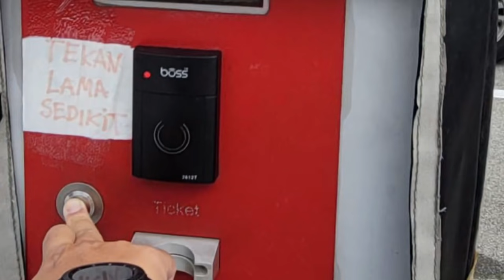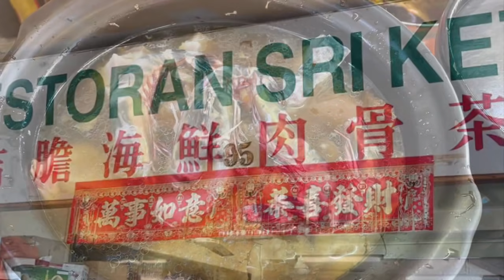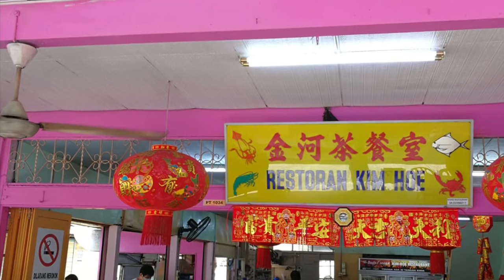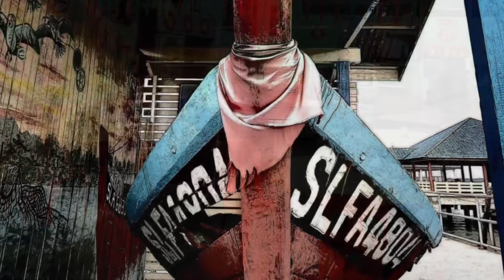MangoHK Malaysia Pulau Ketam | Malaysia Vlog | mm2h 🚢巴生吉膽島🦀海鮮都有肉骨茶？{中英字幕} Subtitled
🔥爆發一點正能量💯

慳家廚房#馬來西亞#mm2h#吉隆坡#第二家園#香港人在大馬#旅遊#吉膽島#海鮮#魚村#度假屋#魚船

吉膽島（馬來語：Pulau Ketam）又稱浮羅吉膽，舊稱吉洞島，是位於馬來西亞雪蘭莪州巴生港岸外的一個小島，隸屬巴生縣加埔區及巴生市議會，面積約30平方公里。吉膽島在馬來文意為「螃蟹島」，全島位於潮汐線下，以紅樹林為植被。

吉膽島居民人口約九千人，以華裔居多，多為潮州人及福建人，主要以漁業為生，其次是商人。島上有兩個華人漁村，即吉膽村及五條港村，另有一個2000年左右遷至兩村之間的原住民小聚落。吉膽島中最大的村落是吉膽村，位於島的南側，居民為潮州人。五條港村位於島的東北，居民為福建同安人。吉膽島上的建築都建立在高腳柱上，以避潮汐。

吉膽島除了是漁業重鎮外，也是雪蘭莪的旅遊區之一。

吉膽島原為無人的潮間帶濕地。19世紀，巴生港的海南人至島上捕捉螃蟹，並在島上搭建暫時性的亞答屋居住，此後越來越多福建人與潮州人到島上活動，並且蓋起了高腳的亞答屋居住。1872年，昭應天后宮開基。1895年，福龍宮開基。1900年左右，公司厝已達20多座 。

第二次世界大戰時，吉膽島因為其孤懸於海上的位置，許多華人聚居在該島，避過了戰禍。居民乘船至泰國貿易，取得糧食。馬來西亞獨立之後，1969年爆發馬來人與華人的五一三事件騷亂，亂事沒有波及吉膽島。

1967年與1972年，島上發生大火，分別燒毀了180間與80間房子。1974年，島上的居民成立了吉膽義務消防局。1991年，吉膽新碼頭啟用，往來巴生港與吉膽島的客船可直接在島上靠岸。1992年，政府從加埔跨海將自來水引至吉膽島，自來水啟用。1993年，新鄉村醫院啟用。2000年以後，手提電話服務在吉膽島啟用.